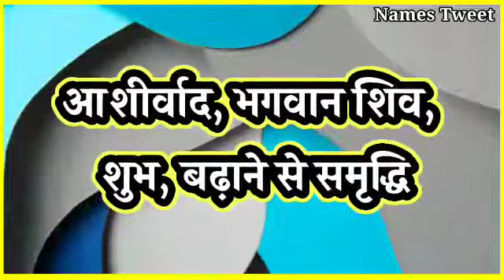Vardhan Ka Arth | Vardhan Ka Arth Kya Hota Hai | Vardhan Naam Ka Arth | Vardhan Ka Matlab Kya | Vard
Vardhan Ka Arth | Vardhan Ka Arth Kya Hota Hai | Vardhan Naam Ka Arth | Vardhan Ka Matlab Kya | Vardhan